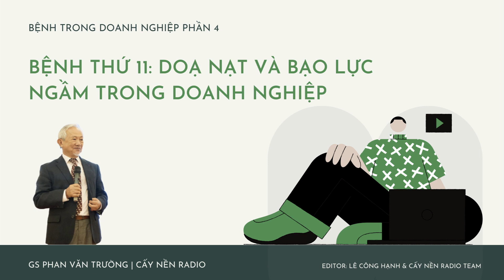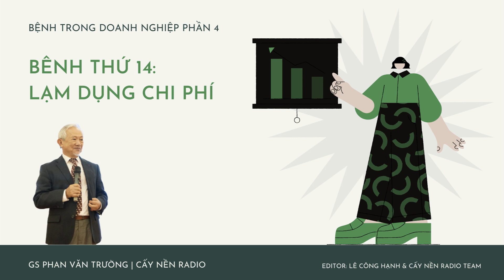Chữa bệnh trong doanh nghiệp (P4): Doạ nạt và bạo lực ngầm | Tác giả: GS. Phan Văn Trường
Tiếp tục phần 4 trong chuỗi đề tài "Bệnh trong doanh nghiệp"
Bệnh trong doanh nghiệp phần 4 gồm các bệnh sau:
- Bệnh thứ 11: Doạ nạt và bạo lực ngầm trong doanh nghiệp
- Bệnh thứ 12: Phá việc làm của đồng đội
- Bệnh thứ 13: Bao vây xếp bênh thứ
- Bệnh thứ 14: Lạm dụng chi phí
Chúc các bạn có khoảng thời gian ý nghĩa và học được nhiều bài học hay cùng Cấy Nền Radio nhé

✔ Bản quyền Video thuộc CẤY NỀN RADIO | Không re-up dưới mọi hình thức.